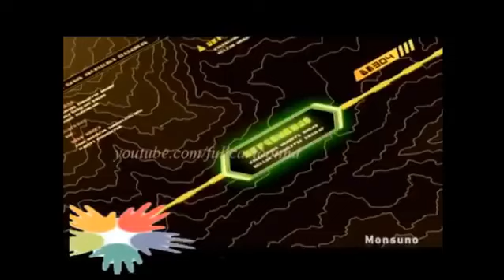Monsuno 1 Sezon 5 Bölüm Türkçe dublaj Tam Bölüm